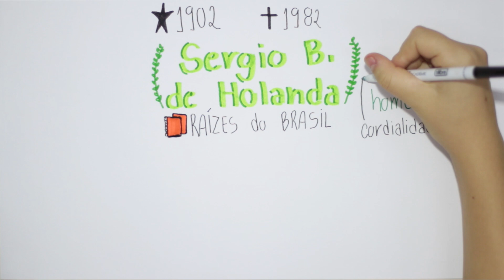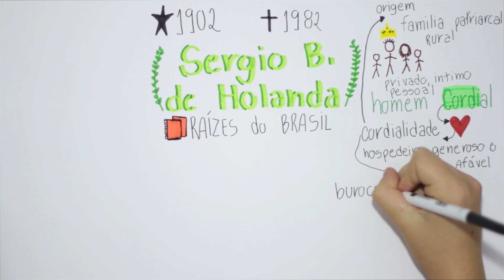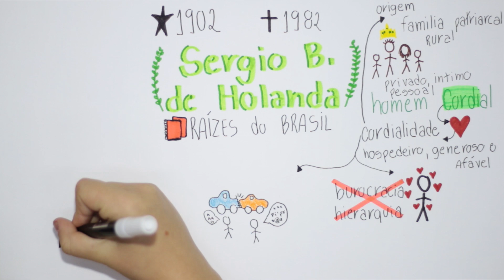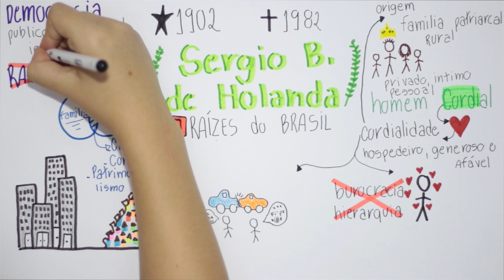Sergio Buarque de Holanda - a cordialidade brasileira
Com o objetivo de apresentar autores que fogem do eixo Europa-EUA,  traremos ao canal alguns sociólogos brasileiros.

Hoje é a vez de Sergio Buarque de Holanda e um dos seus mais conhecidos conceitos: o homem cordial!

Se prepare, porque nesse vídeo você vai conhecer mais a fundo aquilo que faz do Brasil, Brasil!

Divirtam-se, como sempre!

Créditos

Roteiro
Henrique Neto

Ilustração
Gabriel Augusto Lovato de Carvalho
Heloísa Gabriela Hruba
Júlia Cristina Pereira Proença

Edição
Heloísa Gabriela Hruba
Henrique Neto

Este vídeo é produto do projeto de extensão “Vídeos de animação: estratégia de ensino de Sociologia” realizando no IFPR – Campus Ivaiporã.

Referências bibliográficas:

HOLANDA, Sérgio Buarque. Raízes do Brasil. São Paulo: Companhia das Letras, 2015.